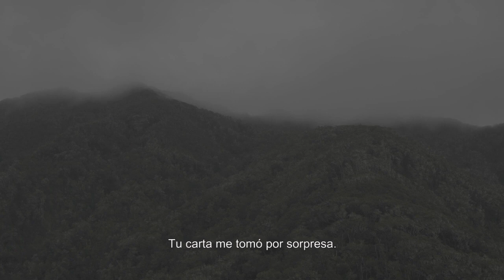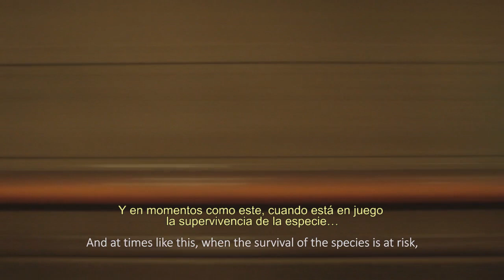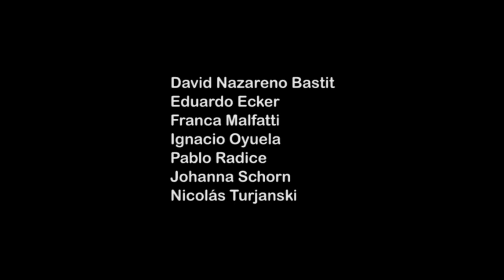CINE CARTAS - Programa de Cine UTDT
Correspondencia entre el Programa de Cine UTDT y el taller "In meinem Zimmer" de la HFBK Hamburg. Mayo 2020.

Participantes Programa de Cine UTDT (director: Andrés Di Tella):
David Nazareno Bastit, Eduardo Ecker, Franca Malfatti, Ignacio Oyuela, Pablo Radice, Johanna Schorn, Nicolás Turjanski.

Participantes taller "In meinem Zimmer" HFBK (profesora: Nele Wohlatz):
Annika Gutsche, Marlon Weber, Hikaru Suzuki, Catalina Gonzalez, Shahira Issa, Amelie von Marschalck, Kuno Seltmann.

Video: Laura Preger